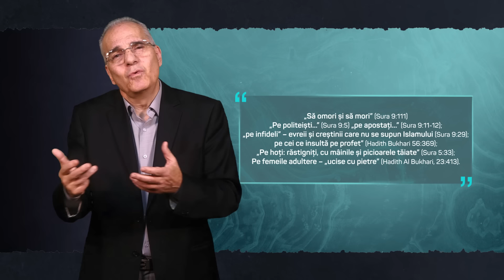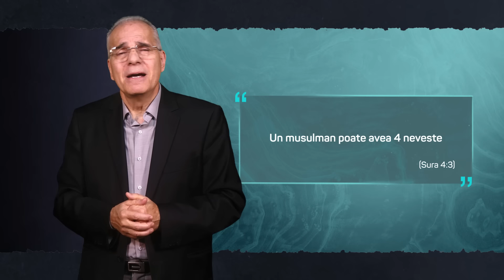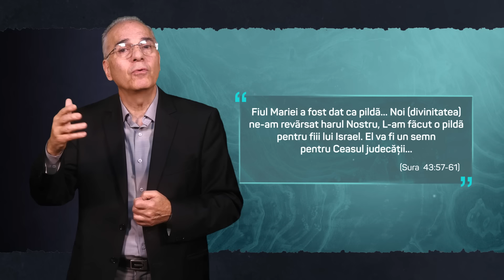CÂND va fi Pace între Creștinism și Islam? - 1. Incomparabilul Isus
Are sunt diferentele dintre Isus și Mahomed? În această serie comparam pe Isus cu personaje proeminente din istoria lumii.

PREZENTATOR
Lucian Cristescu

PRODUCATOR
Hope Discovery

EFECTE VIZUALE / ILUSTRATII / ANIMAȚIE
Pixtoon Studio

TEXT
Lucian Cristescu

REGIA
Attila Peli